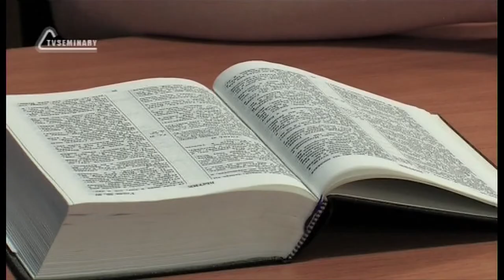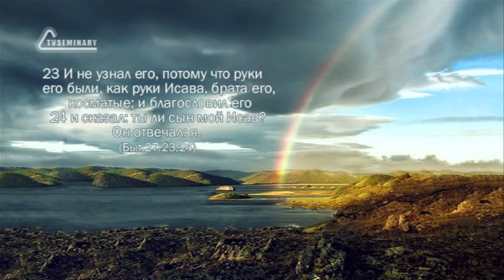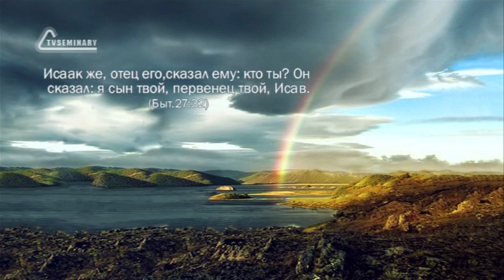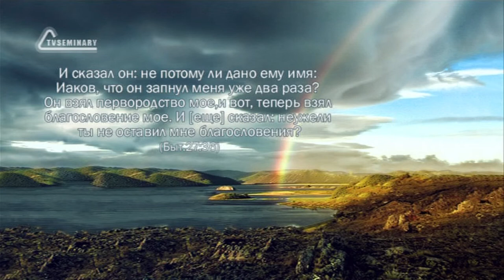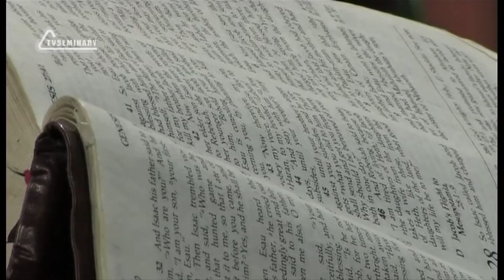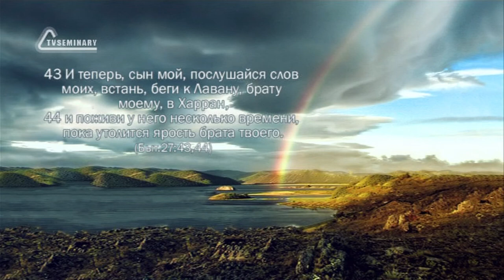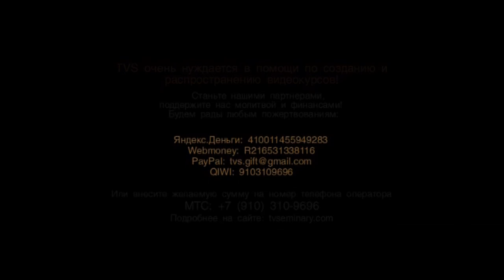TVS BS205 44